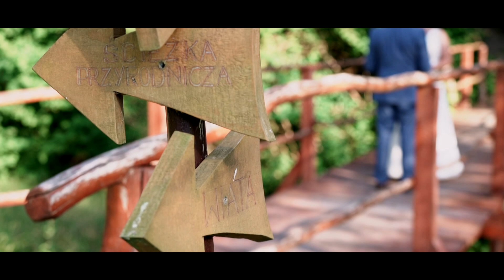Magda & Nikodem - DK FOTO FILM plenerek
DK FOTO FILM
Agencja filmowo-fotograficzna